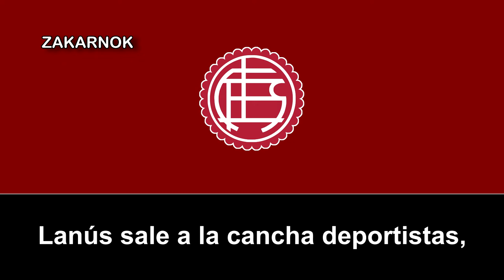Canción del Atlético Lanús: "¡Vamos Lanús! ¡Vamos Campeón!"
El Club Atlético Lanús, es un club deportivo de Argentina. Fue fundado el 3 de enero de 1915 en la ciudad de Lanús, provincia de Buenos Aires, Argentina. La institución se desempeña en varias disciplinas deportivas, destacándose en fútbol profesional masculino, donde participa en la Primera División.

A pesar de su largísima y rica historia, no ha obtenido varias ligas de la máxima categoría del fútbol argentino, al igual con las copas nacionales, pero sí la Copa Conmebol (torneo antecesor de la actual Copa Sudamericana) y la Copa Sudamericana.

Por otra parte, en básquet ha obtenido varios campeonatos y subcampeonatos en el Torneo Metropolitano de Buenos Aires, además del Campeonato Argentino de Clubes, siendo ambos torneos precursores de la LNB. Ya en esta última etapa, obtuvo un subcampeonato en la Liga de las Américas (el torneo internacional más importante a nivel continental) y otro en la LNB de momento.